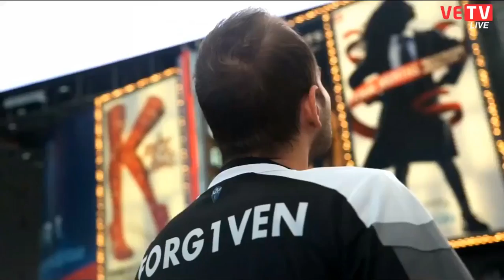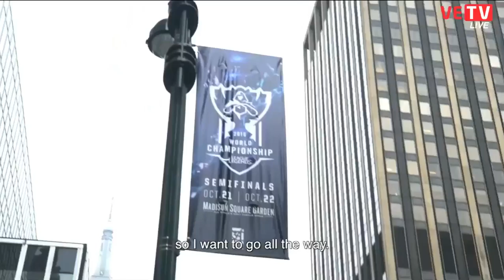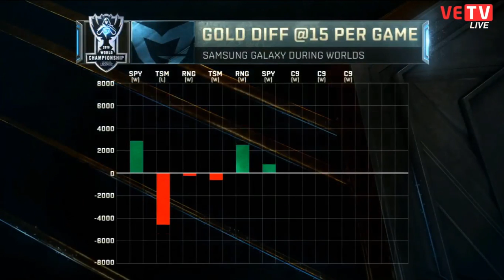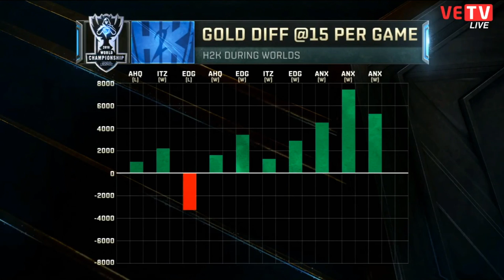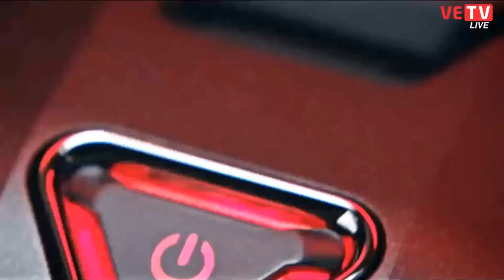SamSung vs H2K Bán kết Chung kết thế giới 2016 23 10 2016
SamSung vs H2K Bán kết - Chung kết thế giới 2016 [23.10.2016] Bo5

LOL Esports Live truyền hình trực tiếp các giải đấu Liên Minh Huyền Thoại 24/7. Không bỏ lỡ những trận đấu hot. Mang đến cho người xem cảm giác được giải trí mọi phút giây.

Vietnam Esports (vetv.vn) là đơn vị duy nhất giữ bản quyền sản xuất toàn bộ giải đấu chuyên nghiệp LMHT tại VN.